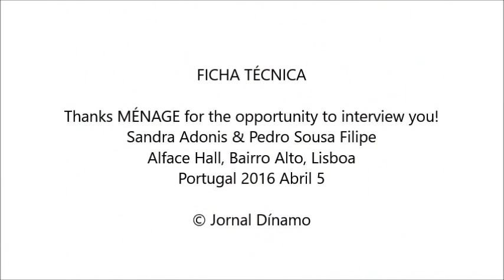id MÉNAGE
Entrevista do Jornal Dínamo aos MÉNAGE
Alface Hall @ Bairro Alto, Lisboa, Portugal
5 Abril 2016